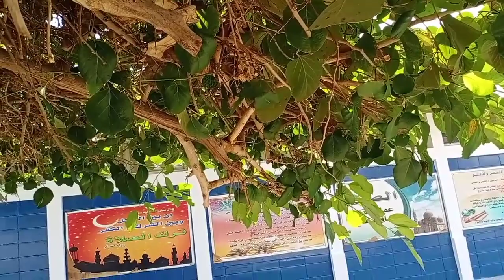HOW CAT STAY IN THE TREE / Edmund Channel